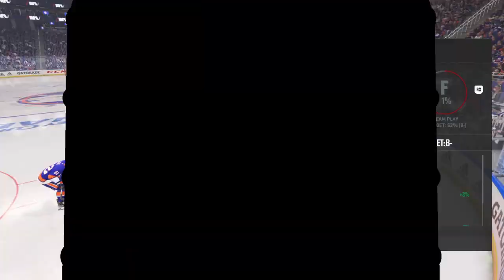Game 1 in the bag